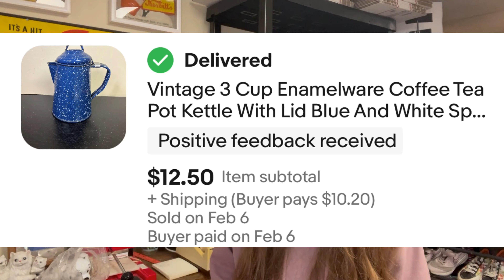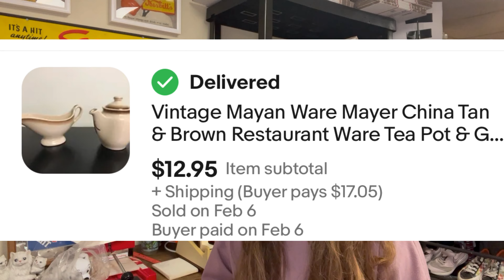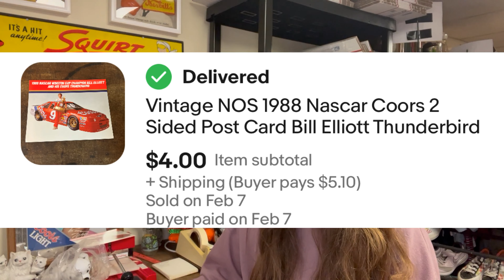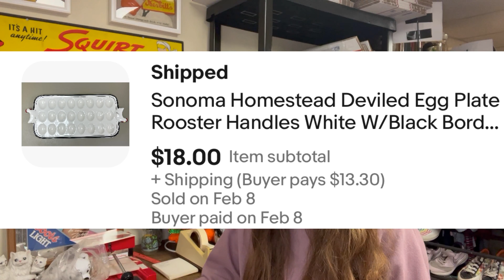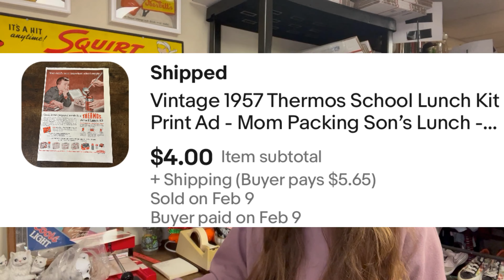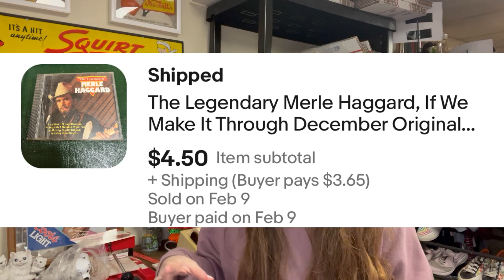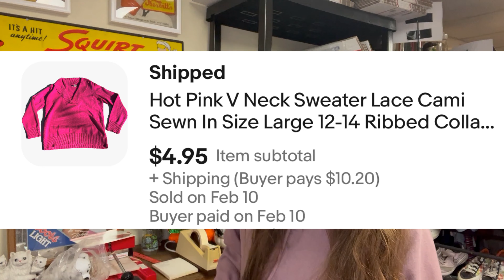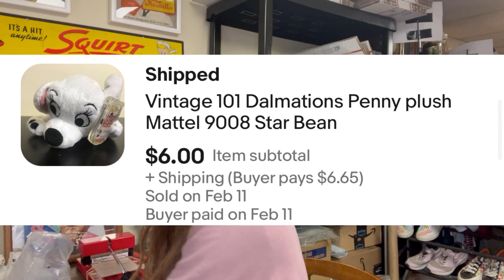The Sales Just Kept Pouring In | What Sold on eBay | Reselling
Like the shirts I'm wearing?

-Link to the 4 Way Grow Lights
- Link to Clear Bags 10" x 13"
- Link to Clear Bags 13" x 15"